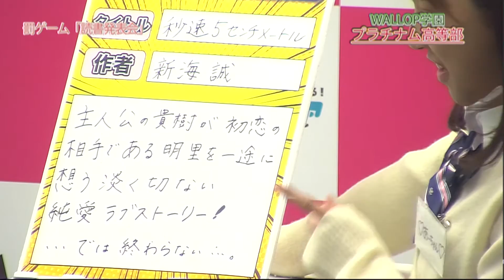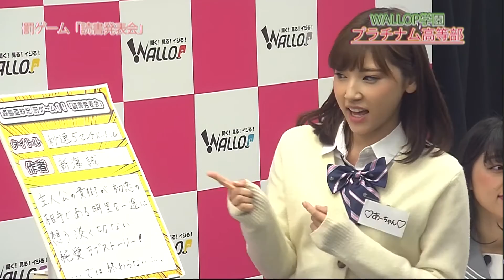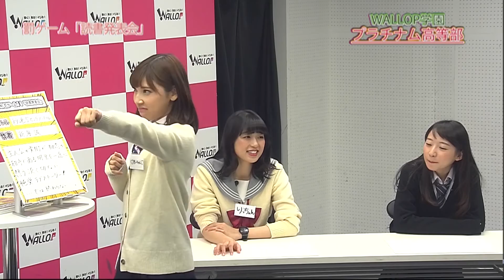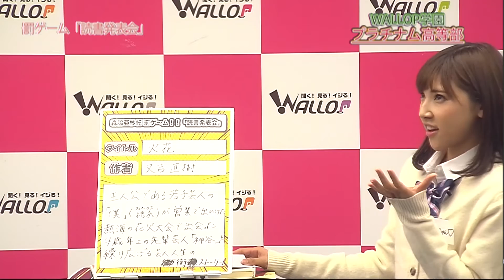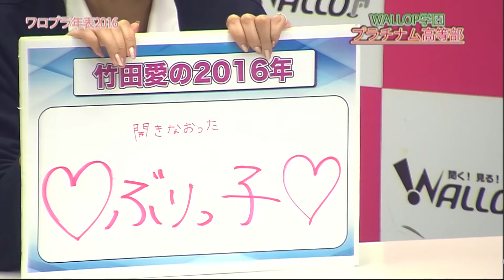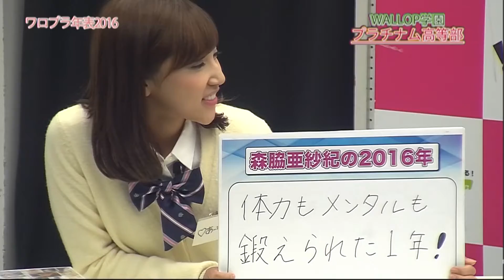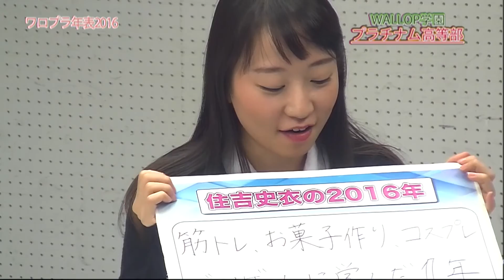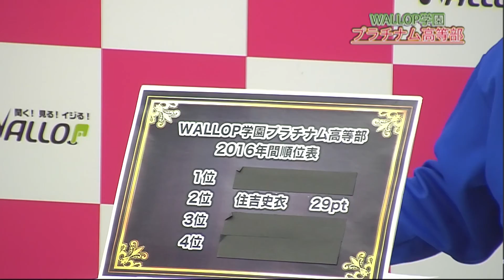WALLOP学園プラチナム高等部 #15 （2016/12/8放送回）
‹番組概要›

ここWALLOP学園 プラチナム高等部に4人の新入生がやってきた。
いい大人なのに律儀に設定を守り制服に身を包む4人に、鬼教師が毎回課題を出す!?
守るのは設定だけじゃ物足りず、自分の身を守るため、激しいバトルを繰り返すことに！？
ある時はクラスメイト、ある時はライバル！！成績が悪い生徒は強制退学も！？
彼女たちはこのせち辛い世の中を無事生き残ることが出来るのかっっっ！？